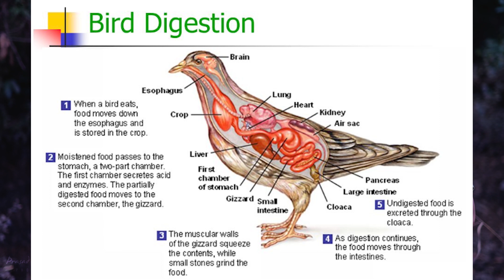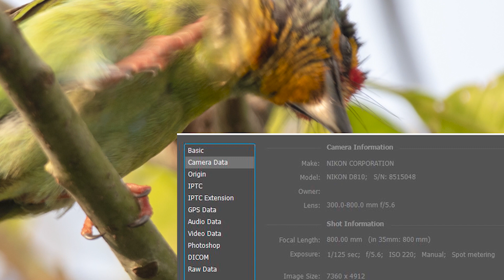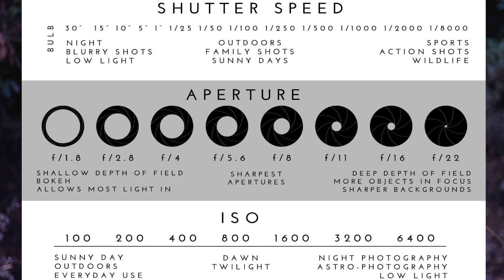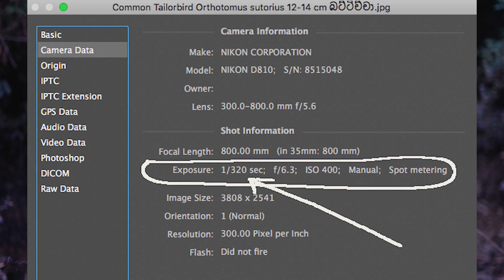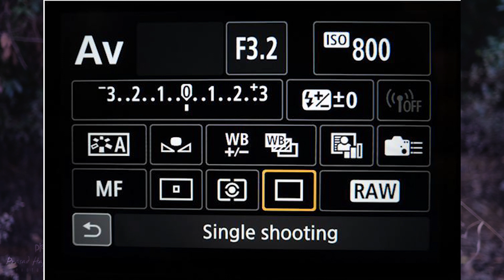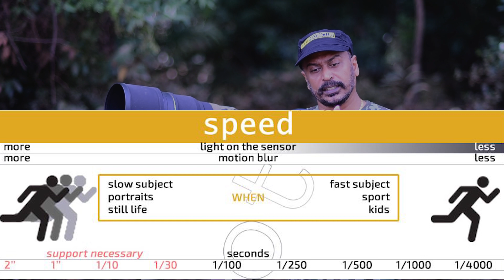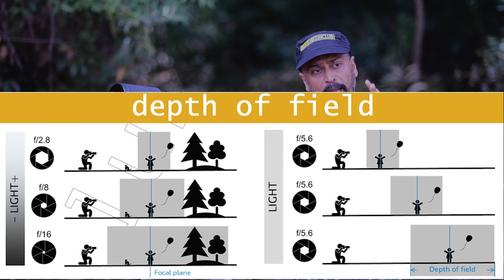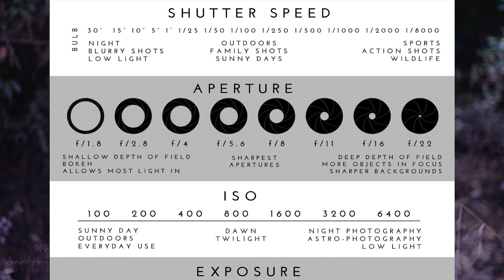How To Start Wildlife Photography from Home Garden - for Beginners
How To Start Wildlife Photography from Home Garden -  for Beginners.  This covers how to position yourself in a convenient place and stay calm rather than going behind the birds or animals

About Prasad Hapuarachchi
"Prasad Hapuarachchi is someone that has perfected the art of wildlife photography. Prasad is a talented bird photographer and expeditor, He holds the biggest collection of bird photographs which has been published and completed by a single person in Sri Lanka. He was the chairman of the Tourist Board of Western Province. Prasad is an entrepreneur and he is also currently connected to AWPC as the Country Representative for Sri Lanka and a director of AWPC SL. He is a photography guru that teaches wildlife photography and nature and wildlife to the community. Additionally, he is engaged in conservation projects in nature and wildlife"

Asian Wildlife Photographer's Club

Nikon D810
Nikon D700
Nikon D7000